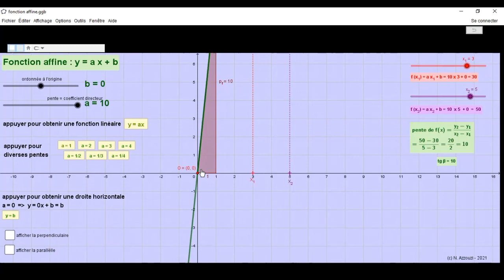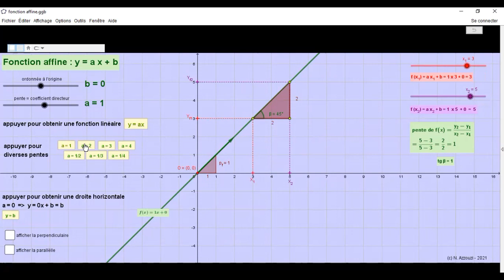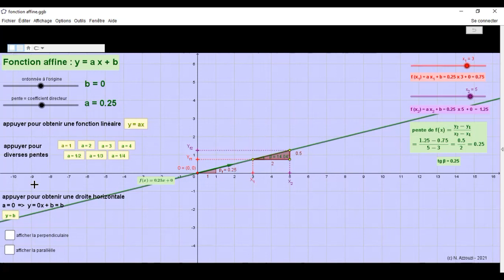Maths sur Geogebra - fonction linéaire rendue intuitive - pente 3/3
Animation Geogebra pour expliquer intuitivement la notion de fonction, la fonction linéaire et ses propriétés.
Pour élèves du collège et du lycée.
الدالة الدوال الخطية ثانوي إعدادي رياضيات
Lien au fichier Geogebra